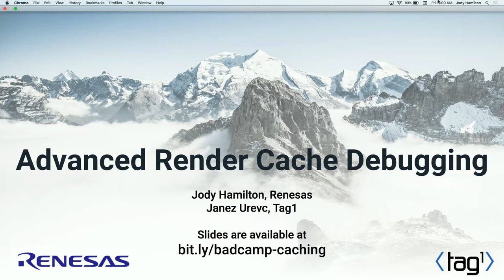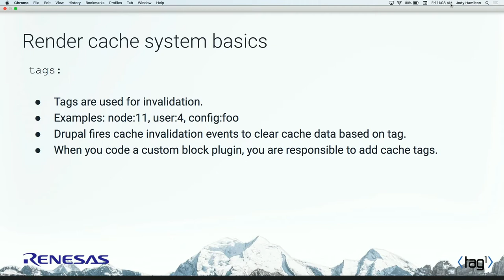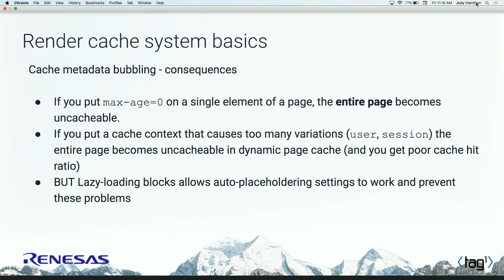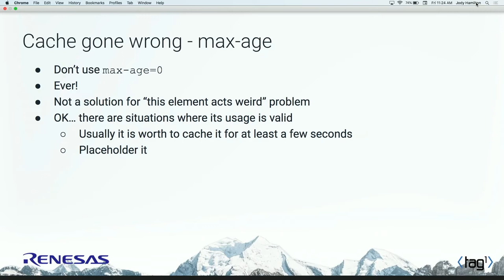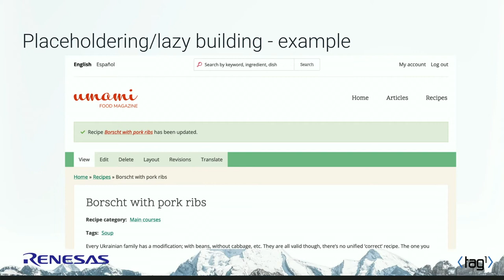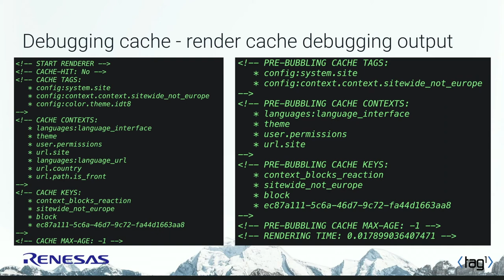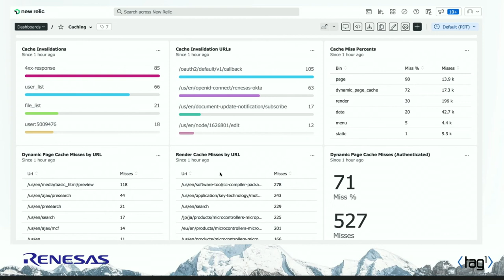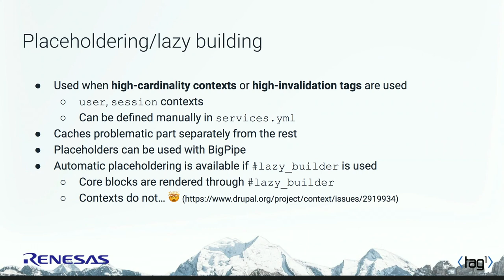Advanced Render Cache Debugging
Jody Hamilton
slashrsm

The render cache is a system using cache tags, cache contexts and cache invalidations. Like most Drupal developers I've worked with this system for years and thought I had it mastered. But I met my match this past year, with a very customized, large, slow, frequently updated, and authenticated-user-accessed D9 site. I 'just' wanted to fix the caching.

I got help from cache experts Fabian Franz (cache API creator) and Janez Urevc of Tag1. Janez will be joining me to co-present this session.

I've learned some gotchas in the system and some tools to find problems and get data. I'll be sharing what I know now that I wish I knew a year ago.

This talk is for backend developers who already work with and understand at least the basics of the cache API, and would like to further their cache API skills or improve a difficult site's backend performance.